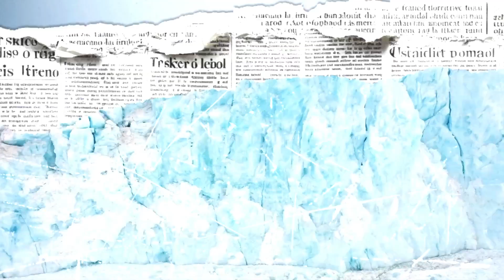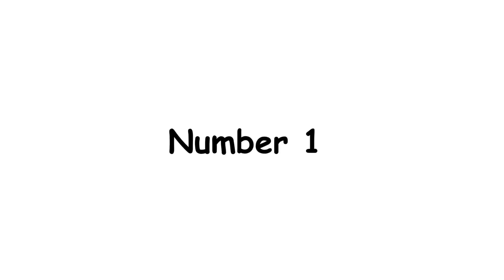Most Bizarre Natural Phenomena on Earth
The world looks normal on the surface, but hidden across the planet are natural phenomena so bizarre they feel impossible. In this video, we explore the strangest real places on Earth — from a glacier that bleeds to a lake that turns creatures to stone. These are not myths, not CGI, not urban legends. These are real scientific anomalies that prove the Earth still has secrets.

Inside this video, you will discover:
Blood Falls in Antarctica, where ancient saltwater gushes out like the continent is wounded
Lake Natron in Tanzania, a deadly alkaline lake that petrifies animals into stone
The Door to Hell in Turkmenistan, a burning crater that has been on fire for over fifty years
Catatumbo Lightning in Venezuela, the storm that flashes thousands of times per hour without stopping
The Sailing Stones of Death Valley, rocks that move across the desert on their own
Bioluminescent Bays, oceans that glow electric blue when touched
The Rainbow Mountains of China, a painted landscape millions of years in the making

If you enjoy mysterious geography, extreme Earth science, strange natural wonders, or real life phenomena that look supernatural, this video is made for you. Every story in this list is backed by real science, real locations, and real people who witnessed them.

This video answers:
Why does Antarctica have a glacier that bleeds
Why Lake Natron turns animals into statues
Why a crater in the desert never stops burning
Why Venezuela has a storm that repeats every night
How rocks move on their own in Death Valley
Why oceans glow at night in certain parts of the world
How mountains can develop rainbow colored layers

If you want more videos about strange Earth facts, disturbing natural events, mysterious landscapes, and unbelievable real world science, make sure to watch until the end — this one gets stranger the deeper you go.